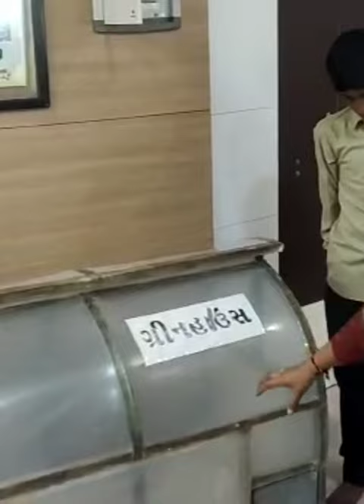School Tour || શાળાનો પ્રવાસ || Saurashtra ma Pravas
Shalano Pravas
School Tour
Saurashtra ma Farva Layak Sthalo
Gir Somnath
Bhalka Tirth
Nageshwar Tample
Gopi Talav
Bharat Tample
Tara Mandir
Madhupur Beach
Bet Dwarka
Agriculture University
કાગવડ Khodal Dham
Parab Dham

Saurashtra School Tour Video :

"Explore the vibrant culture and history of Gujarat's Saurashtra region with this school tour video. Join students as they visit famous landmarks and monuments, learn about traditional arts and crafts, and immerse themselves in the local community. From the ancient architectural wonders of Dwarka and Somnath to the colorful markets and temples of Porbandar and Junagadh, this video offers a glimpse into the rich heritage of one of India's most fascinating states. Experience the beauty and diversity of Gujarat's Saurashtra region through the eyes of the students in this educational and informative tour video."